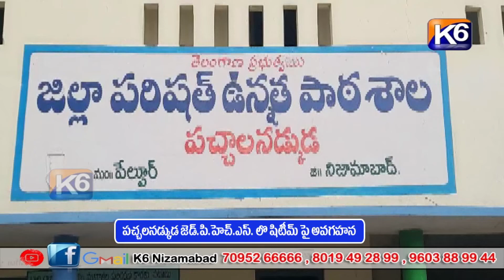పచ్చల నడ్కుడా ZPHS లో షీటీంపై అవగాహనా || K6 NEWS 20-10-2022